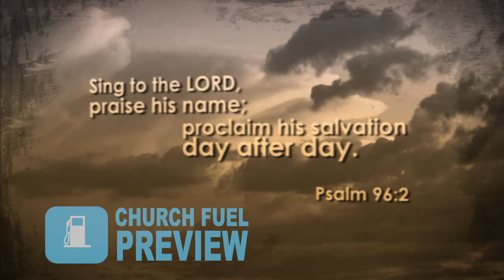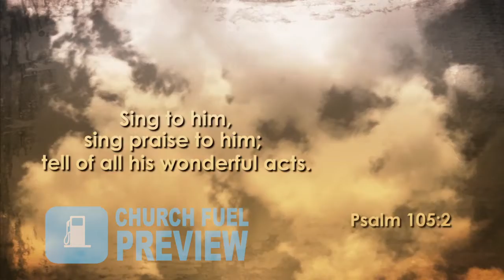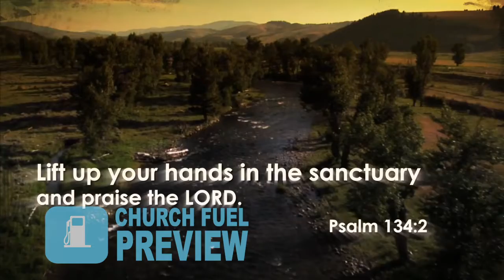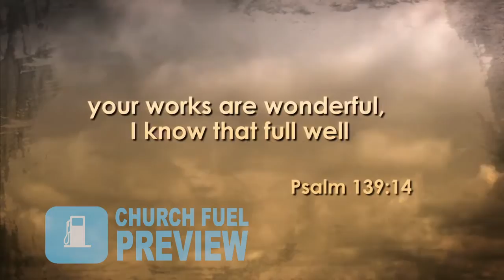Praise Him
This video will help prepare your congregations for a time of worship. To the song, "God of All Glory" by Jeremy Riddle, Psalms of praise are presented on screen for congregations to reflect on as they prepare for praise and worship.

If you are interested in purchasing this video or any other Church Fuel content, please

Psalm 9:2
Psalm 96:2
Psalm 30:4
Psalm 105:2
Psalm 113:1
Psalm 47:6
Psalm 99:3
Psalm 103:1
Psalm 134:2
Psalm 40:3
Psalm 18:46
Psalm 139:14
Psalm 86:12